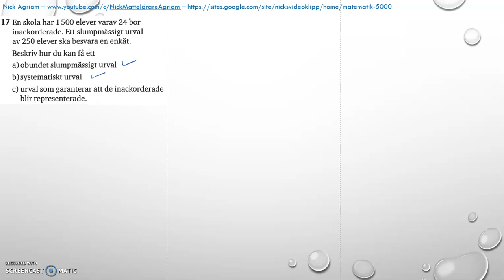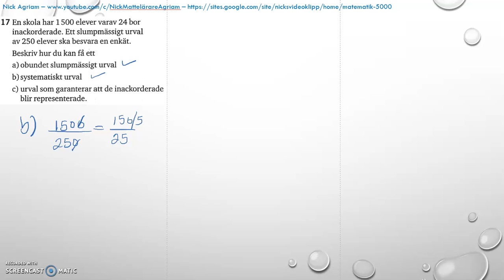Matematik 5000 Ma 2b Kapitel 4 Statistik Blandade övningar 1 4 17